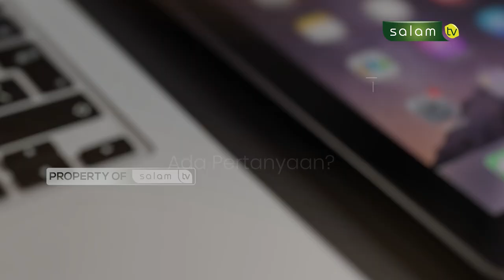Bernazar memberi makan orang, bolehkah saya ganti dengan uang? Full Halo Ustadz